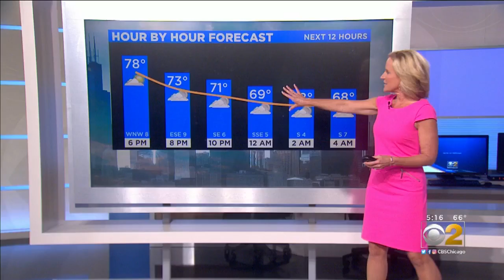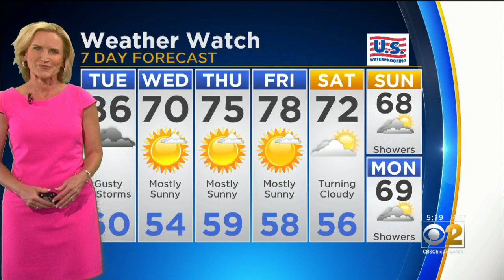CBS 2 Weather Watch (5 P.M, Sept. 2, 2019)